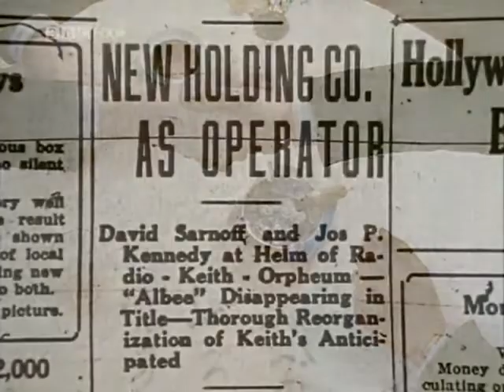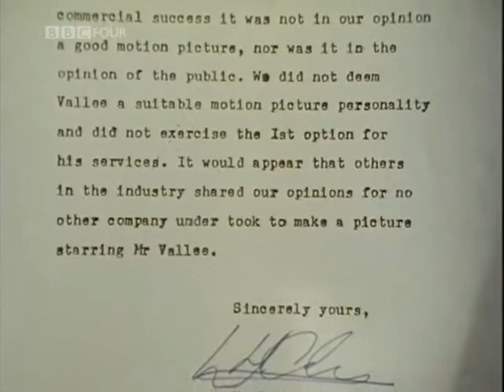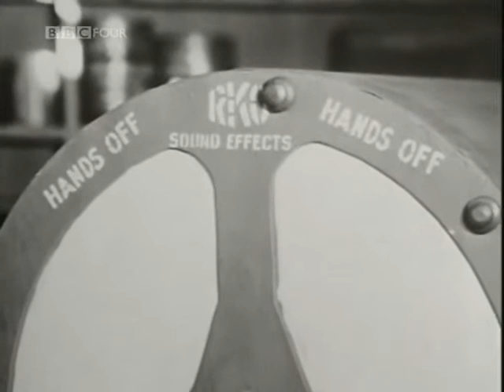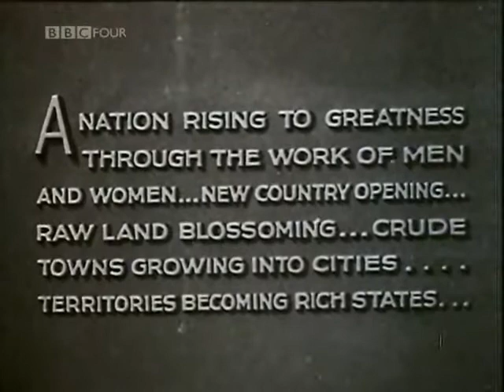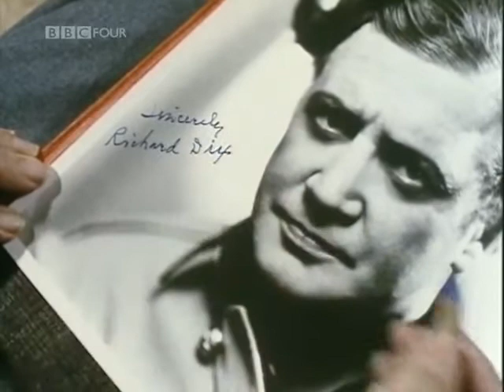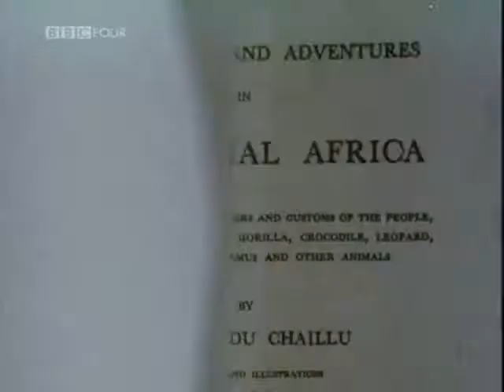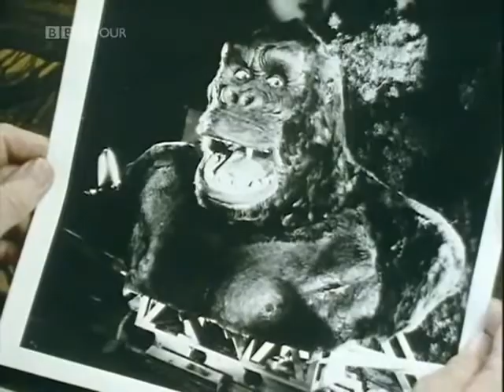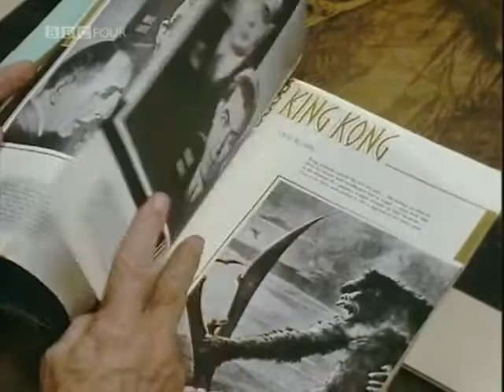Hollywood the Golden Years The RKO Story 1987 EP 1 Birth of a Titan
1h | Documentary, History |